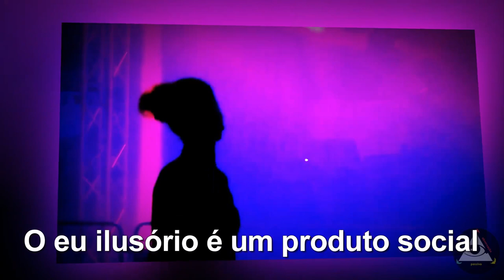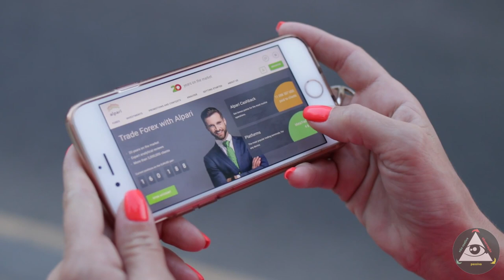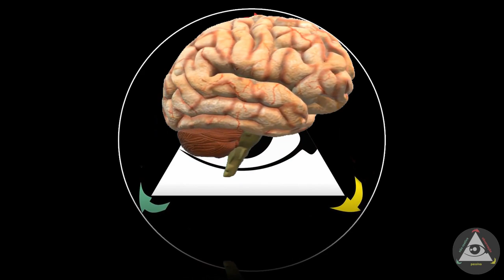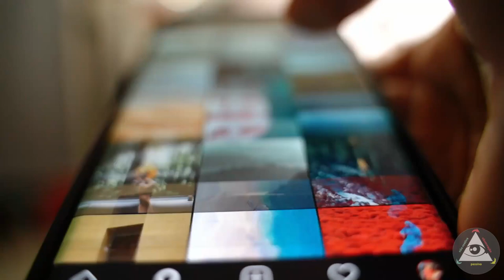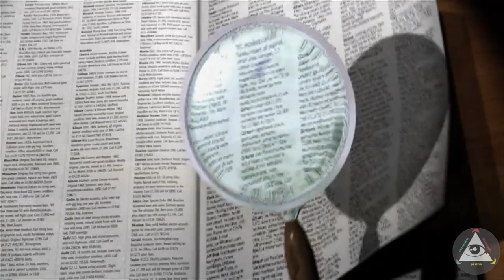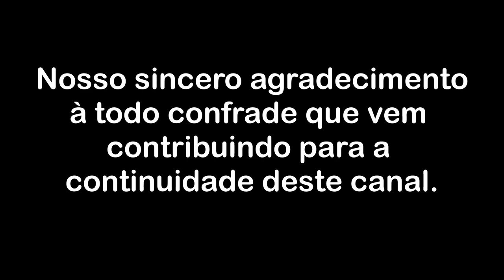O eu ilusório é um produto social